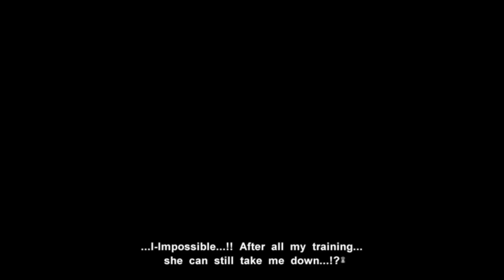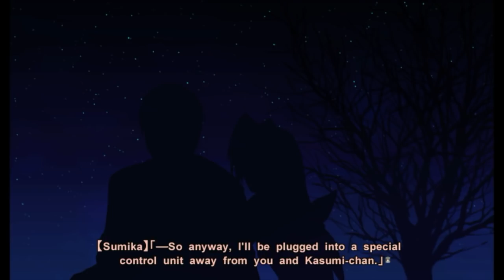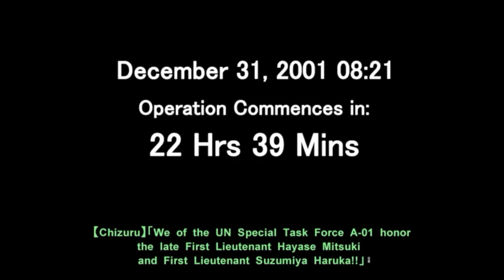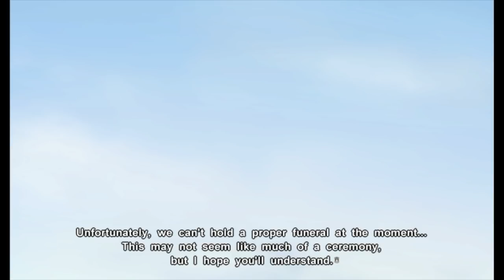LEFT UNSAID | Let's Play Muv-Luv Alternative (Blind) | Ep. 52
Muv-Luv is a critically acclaimed Visual Novel series from the developer called Age. This sequel, Muv-Luv Alternative is generally considered one of the best visual novels of all time. With a Kickstarter successfully bringing the original to the west and Extra/Unlimited under his belt, Echo sits down to see where all the hype comes from.

Probably